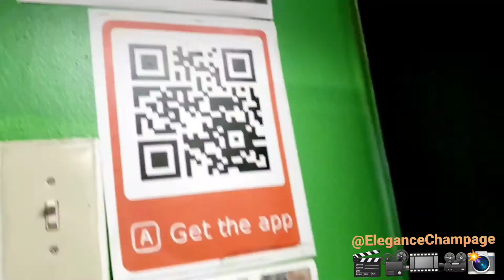Q96FM.COM & EASTCOAST ROADIONY.COM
Q96FM.COM & EASTCOAST ROADIONY.COM @q96fm
@q96tv.ent @q96fm_hiicee @heidyzdaboss @iamladysparkles @jaevon_bubbles @regpayne135 CONSISTENCY & MAGNIFICATION ●CONCEIVE ●BELIEVE ●ACHIEVE ● Be The INSPIRATION 😇💯🥂👑 buildingleaders Synergy Energy Unity 😎📽 teamwork @takiyahdiamond EleganceChampagne @shorty_rock12 @regpayne135 @jaevon_bubbles